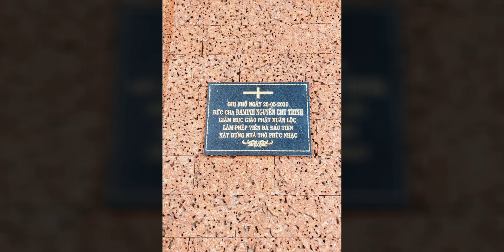Vlog | Chuyến đi đến Đồng Nai (Nhà thờ Bạch Lâm - Đức Mẹ Núi Cúi - Nhà thờ Phúc Nhạc) 03/09/2022 ✟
Video: Vlog | Chuyến đi đến Đồng Nai (Nhà thờ Bạch Lâm - Đức Mẹ Núi Cúi - Nhà thờ Phúc Nhạc) 03/09/2022 ✟
(づ｡◕‿‿◕｡)づ
Theo dõi mình tại:
Chúc các bạn xem clip giải trí vui vẻ nhé!
✔  Đề nghị các tổ chức, cá nhân không reup video dưới mọi hình thức.
© Bản quyền Nguyễn Vũ Phi Trường
© Copyright by Nguyen Vu Phi Truong ☞ Do not Reup